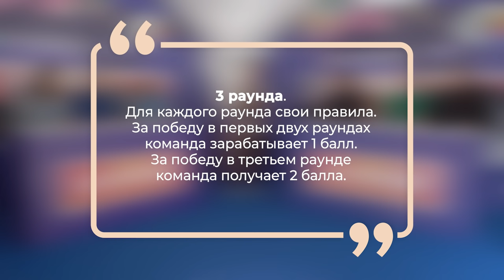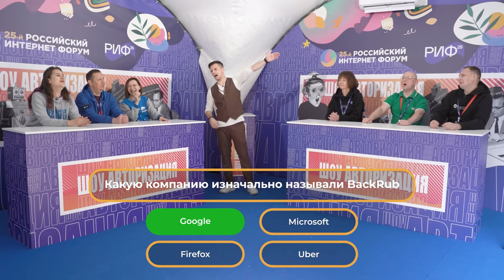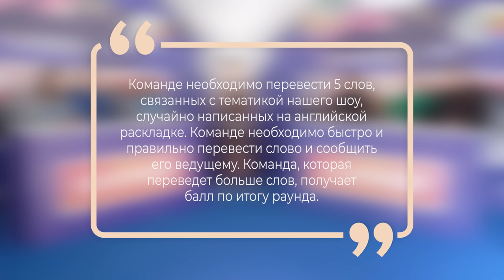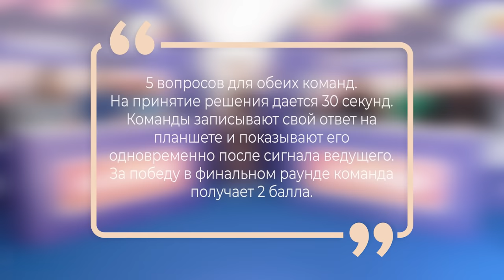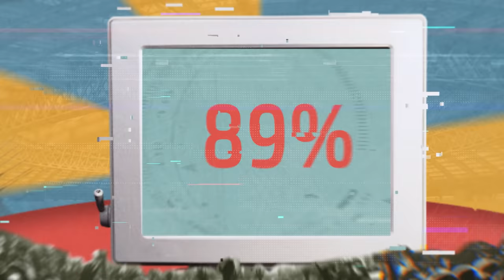Регулятор против Команды А. Шоу Авторизация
В этом выпуске померяться своими знаниями об Интернете решили представители Координационного центра доменов .RU/.РФ и представители регистраторов, аккредитованных Координационным центром доменов .RU/.РФ.

Откуда был отчислен Билл Гейтс, как изначально назывался Google, когда появилась первая компьютерная мышь, чем популярно государство Тувалу, с какой одеждой была совместимость у первой компьютерной мыши от Apple, самый ненадежный пароль, когда появился урок "информатика" в школе – с этими и другими вопросами пытаются разобраться эксперты отрасли. Кто справился лучше, Регулятор или Команда А?